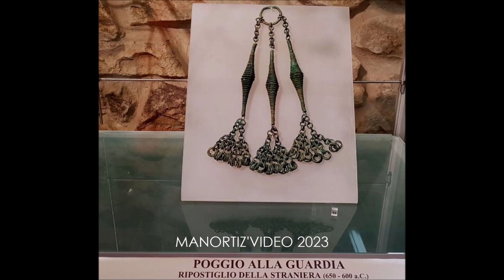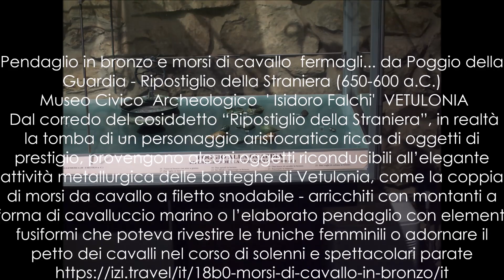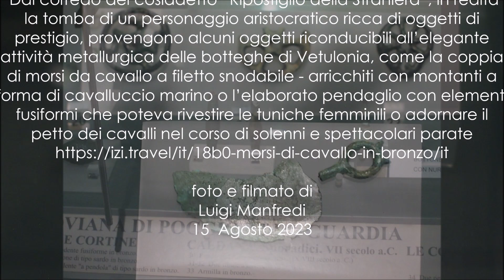Pendaglio in bronzo e morsi di cavallo, Poggio della Guardia Ripostiglio della Straniera VETULONIA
Pendaglio in bronzo e morsi di cavallo  fermagli... da Poggio della Guardia - Ripostiglio della Straniera (650-600 a.C.)
 Museo Civico  Archeologico  ' Isidoro Falchi'  VETULONIA
 Dal corredo del cosiddetto “Ripostiglio della Straniera”, in realtà la tomba di un personaggio aristocratico ricca di oggetti di prestigio, provengono alcuni oggetti riconducibili all’elegante attività metallurgica delle botteghe di Vetulonia, come la coppia di morsi da cavallo a filetto snodabile - arricchiti con montanti a forma di cavalluccio marino o l’elaborato pendaglio con elementi fusiformi che poteva rivestire le tuniche femminili o adornare il petto dei cavalli nel corso di solenni e spettacolari parate